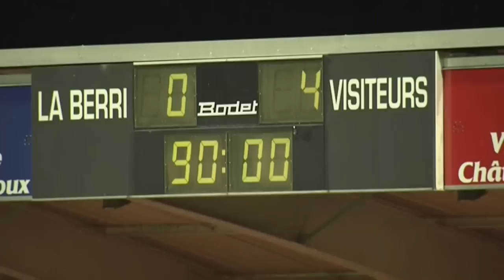Châteauroux - Tours FC (0-4) - Le résumé (LBC - TOURS) - 2013/2014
Revivez les meilleurs moments de Châteauroux - Tours FC (0-4) en vidéo.

Stade Gaston Petit - vendredi 16 août 2013

Buteurs : Christian KOUAKOU (38' - Tours FC) / Julien CETOUT (40' - Tours FC) / Billy KETKEOPHOMPHONE (64' - Tours FC) / Rémi FOURNIER (85' csc - Tours FC)

Composition Châteauroux : 1 - Landry BONNEFOI (c) / 2 - Denys BAIN / 3 - Fernando NEVES / 6 - Luis RAMOS / 7 - Loïc NESTOR / 11 - Clément TAINMONT / 13 - Rémi FOURNIER / 17 - Kévin DUPUIS / 18 - David DE FREITAS / 23 - Johann OBIANG / 27 - Christian KINKELA

Composition Tours FC : 2 - Fousseni DIAWARA / 9 - Andy DELORT / 10 - Christian KOUAKOU / 15 - Thomas FONTAINE / 20 - Billy KETKEOPHOMPHONE / 22 - Léo SCHWECHLEN / 23 - Xavier CHAVALERIN / 24 - Clément FABRE / 25 - Samuel BOUHOURS / 28 - Julien CETOUT / 30 - Benjamin LEROY (c)